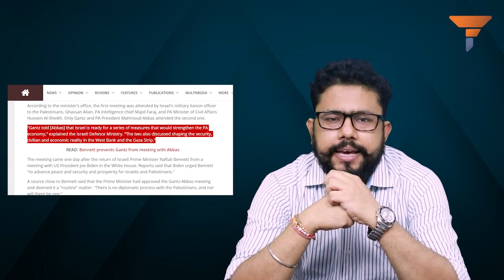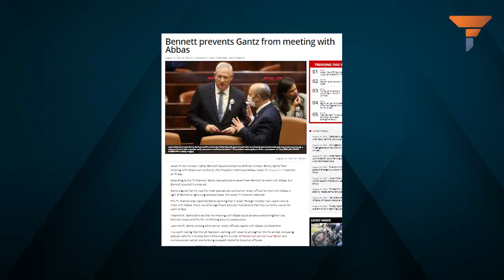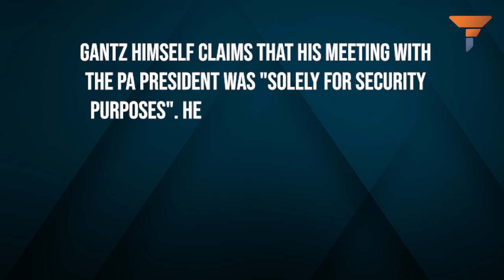PM Naftali Bennett has reached the end of the road